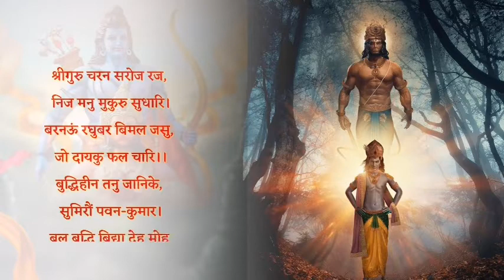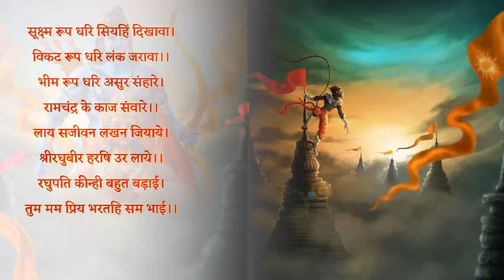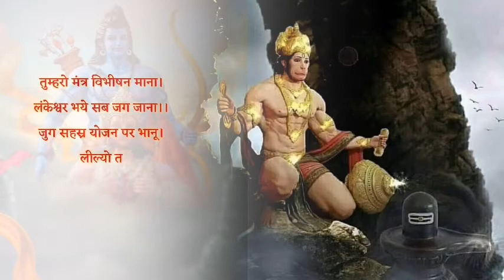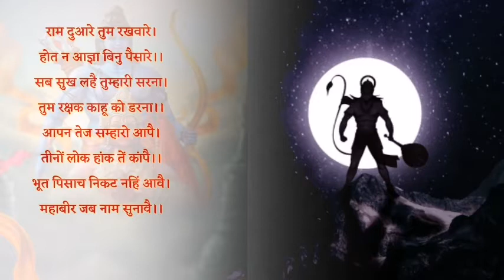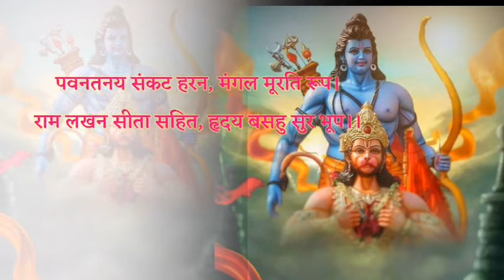shri hanuman chalisa/hare krishna hare song/hanuman bhajan/shri krishna bhajan/bhakti song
hare krishna hare song
hanuman bhajan
shri krishna bhajan
bhakti song